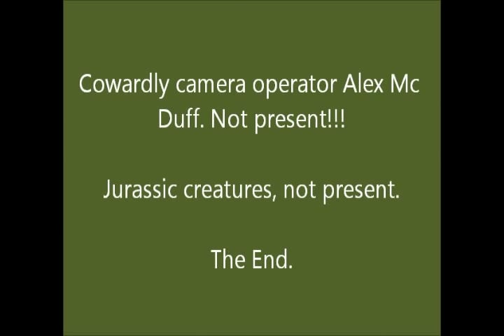I Want To Live In The Wilderness By Keith H Burgess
A film clip made for the Facebook group "I Want To Live In The Wilderness" This is actually a test video for my new camera. Unfortunately I had not realised that I needed a pilots license in order to operate this new camera. All I wanted was a video camera with better sound, what I got was a hand held computer with a whole load of technical crap attached which is of no use to me at all !